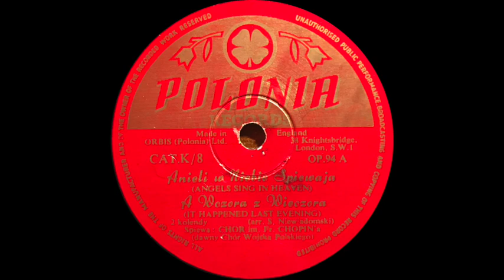Anieli w niebie śpiewają // A wczora z wieczora - Chór im. F. Chopina